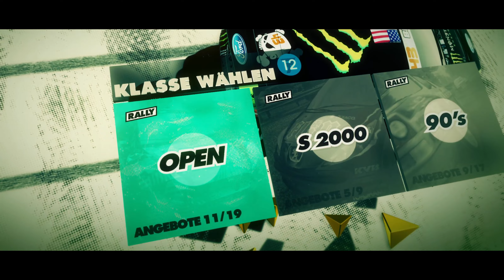Schneekönig und Weltretter | Dirt 3 #5 LP deutsch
Dirt 3 ist aktuell leider nicht (mehr) auf Steam verfügbar.

Titel: Dirt 3 Complete Edition
Genre: Rennspiel
Sprache: Deutsch
Entwickler: Codemasters
Publisher: Codemasters
Veröffentlichung: 24. Mai 2011

Dirt 3 ist heute noch DER Klassiker in der Dirt-Reihe. Abwechslungsreich und wie schon Teil 2 als Mischung zwischen Arcade-Spaß und Rally-"Simulation" angesetzt, legt Dirt 3 in Sachen Style noch einen drauf, nämlich unter anderem mit der Disziplin Gymkhana.
Ich habe Dirt 3 damals fleißig gespielt und freue mich darauf, mich für euch nach vielen Jahren wieder hinter's Lenkrad setzen zu können.